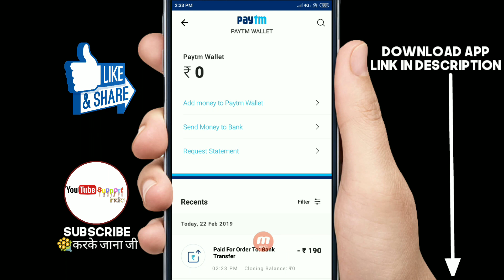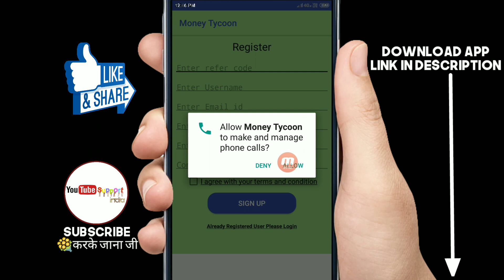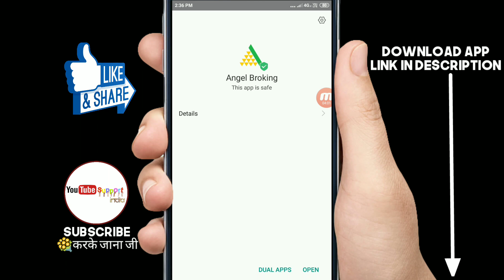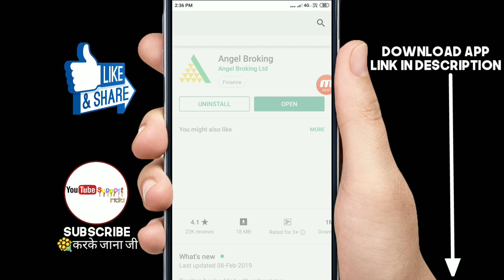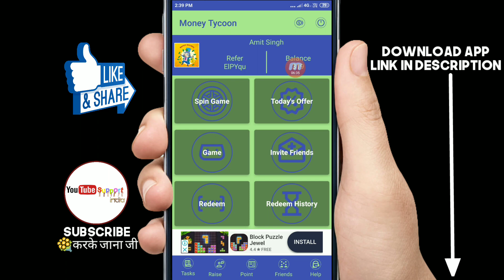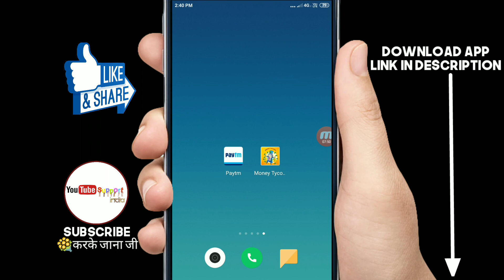Paytm A/C हैं तो रोजाना मिलेंगा ₹500/- रूपए बिल्कुल फ्री ! बिना रेफर पैसा कमाने का सबसे बढ़िया मौका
So guys today in this video I told you that from the application which I have given you in the description box or in the full explanation of video here you can earn maximum of 500 rupees daily Paytm cash by just sharing this application to your 10 of the friends and get more Paytm cash but if you didn't share this application to your penfriend then you cannot get that amount you can get only 5 rupees Paytm cash from this application instantly in your Paytm wallet because I also told you that if you had not watch full video then you cannot get Abinash little amount from this application so watch full video and get more money from this application be honest watch full video thank you

Refer code : ElPYqu